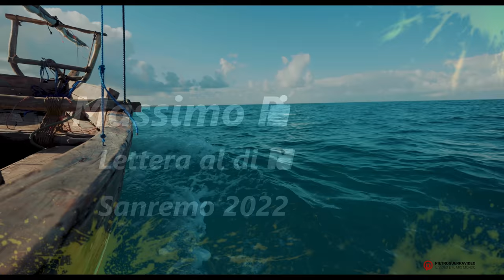Sanremo 2022 - Massimo Ranieri - Lettera di là dal mare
I numeri sono preoccupanti.
Sono stati oltre 100 mila i migranti sbarcati in Italia nel 2022. Secondo i dati aggiornati del Viminale, dal primo gennaio al 30 dicembre sono arrivate 104.061 persone, contro le 67.034 del 2021.
I numeri ci dicono che il fenomeno può essere risolto in Europa, le soluzioni non possono che essere condivise ed “europee”.
Il Brano dell'artista napoletano, anche per il 2023 rimane attuale.  "Lettera al di là del mare" contribuisce sicuramente a sensibilizzare la pubblica opinione contribuendo a dare risposte concrete alla soluzione di questo grave problema che interessa l'Europa Tutta.

- Massimo Ranieri canta sul palco dell'Ariston il brano ‘Lettera al di là del mare’ in gara al Festival di Sanremo 2022

I video sono stati scaricati grazie alla licenza d'uso di attraverso il mio account